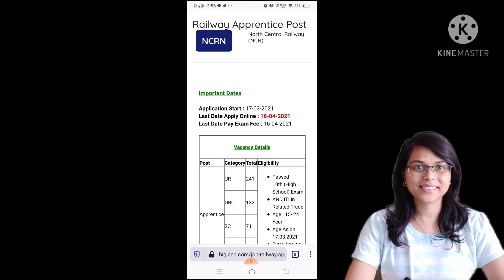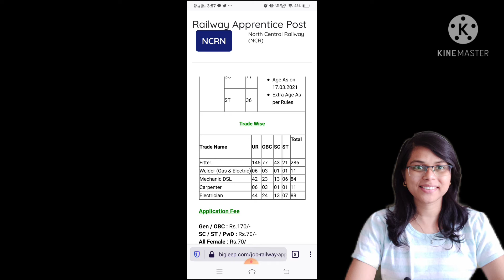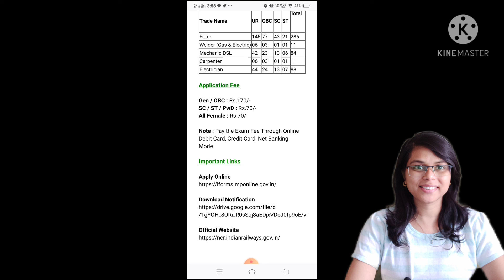north central railway jhansi apprentice vacancy 2021/ Sudakshina Tiwari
In this video I m talking about new vacancy in railway

link